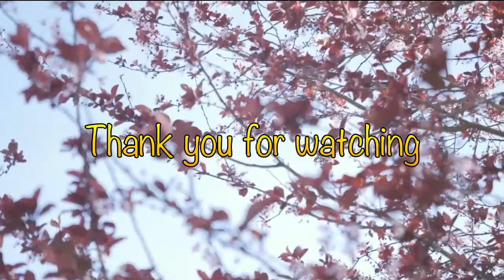UNBOXING FIRMOO EYEWEAR (GENEVLOGS)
1.S111014M
2.S0199

Camera:G7XMark2
Editor:Filmora